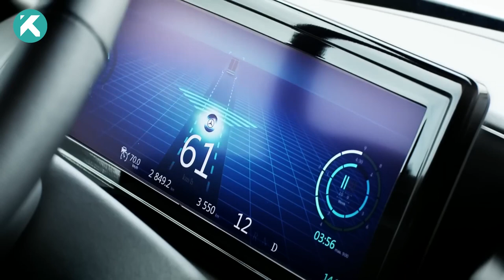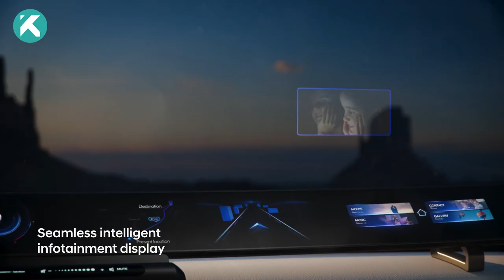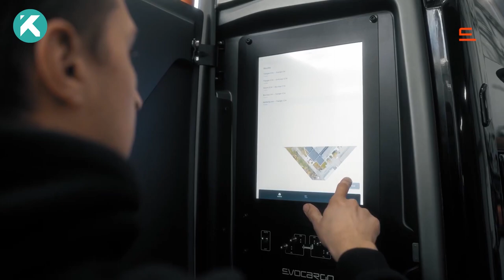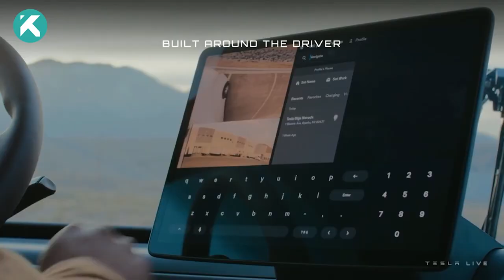Top 10 Future Concept Trucks YOU MUST SEE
Discover a mesmerizing glimpse into the future of transportation with our video showcasing unseen futuristic trucks. Get ready to be amazed as we unveil groundbreaking designs and cutting-edge technology that are set to revolutionize the industry. Join us on this extraordinary journey as we explore the extraordinary trucks that have yet to be seen by many.